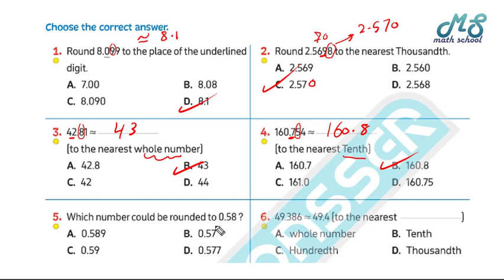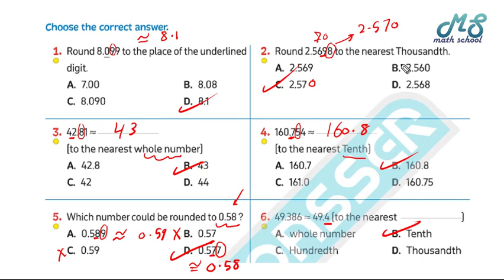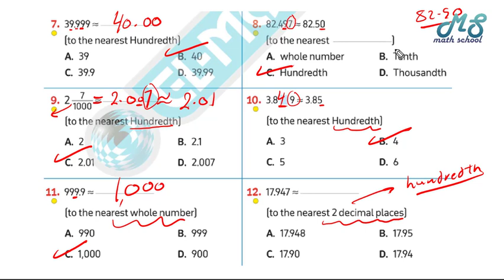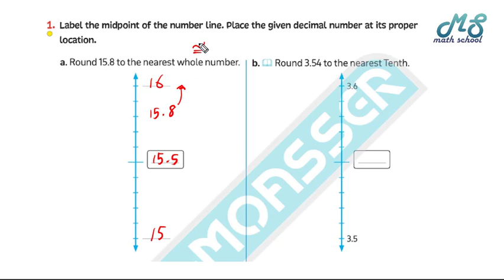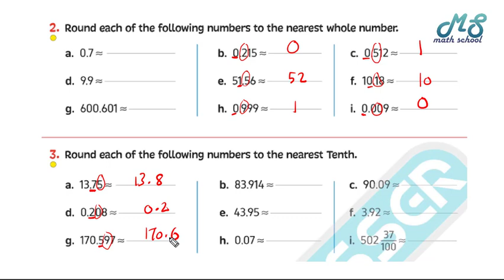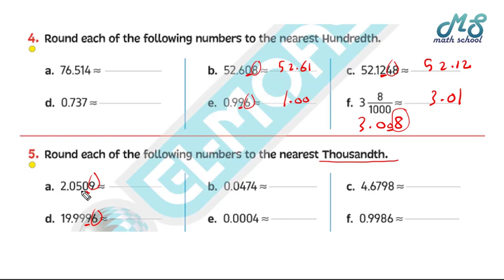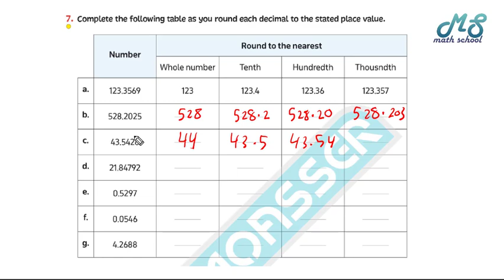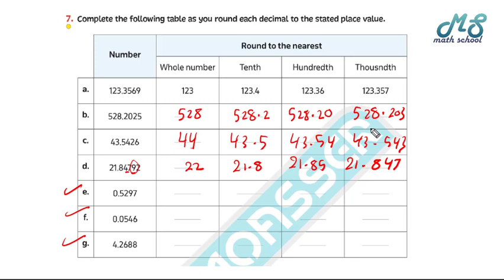Exercise4II Rounding II ماث خامسة المنهج الجديد II حلقة11